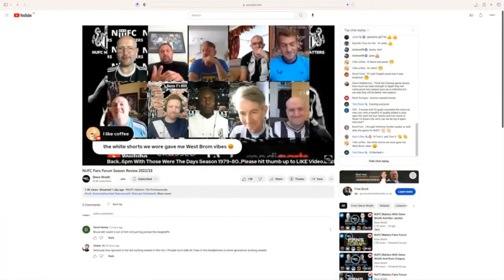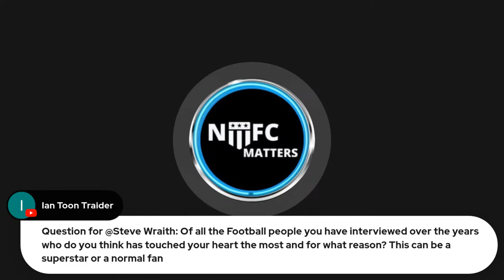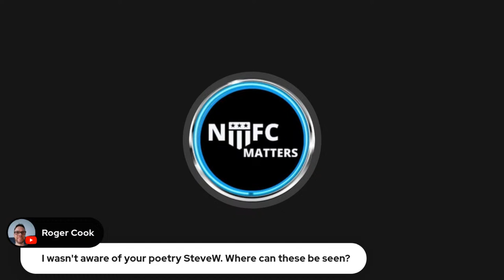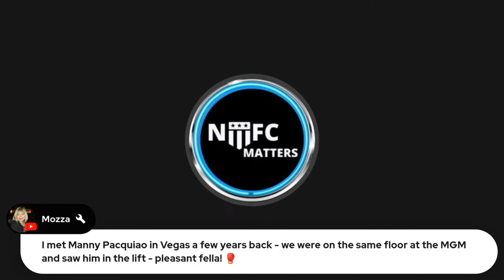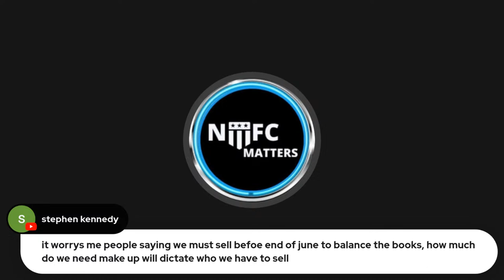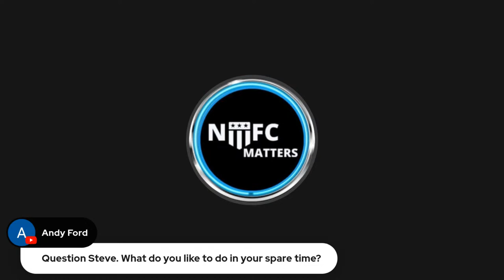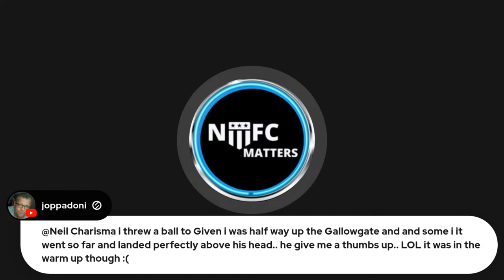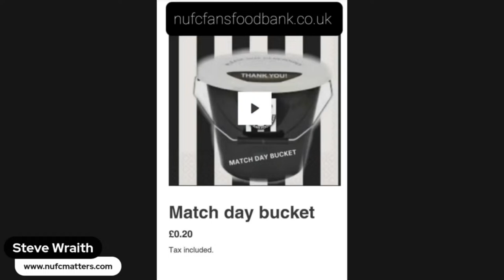NUFC Matters Steve Wraith LIVE Q and A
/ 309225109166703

 / nufctoontalk

 / nufc.matters

 / nufcmatters

OR